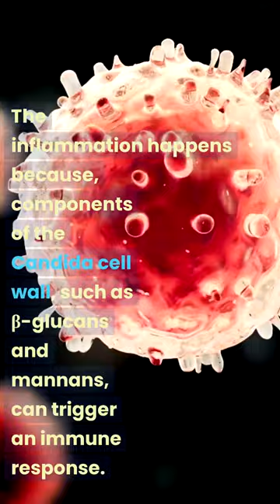candida short immunesystem microbiome dog health inflammation probiotics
Now if we have a poor microbiome we can get a plethora of these guys, Candida. Candida is a genus of yeasts, some species of which (like Candida albicans) are part of the normal microbiota of the mouth, gut, and genitalia. However, overgrowth can lead to infections and inflammation. The inflammation happens because, components of the Candida cell wall, such as β-glucans and mannans, can trigger an immune response. They can also secrete proteins that activate the immune system, further promoting inflammation @BarkBiotic